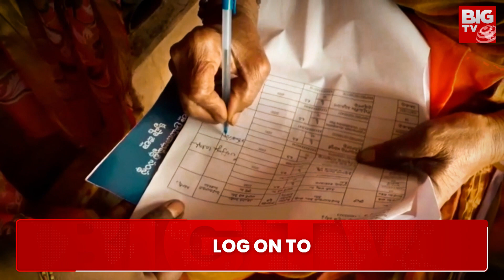వాలంటీర్ వార్ వైసీపీVsటీడీపీ | AP Valunteers Issue | Election Commission On Valunteers | Jagan | BIG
వాలంటీర్ వార్ వైసీపీVsటీడీపీ | AP Valunteers Issue | Election Commission On Valunteers | Jagan | BIG TV

Election Commission has issued an order barring the Andhra Pradesh government's ward and village volunteers from carrying out their activities such as disbursing welfare benefits, Chief Electoral Officer (CEO) Mukesh Kumar Meena said on Saturday.